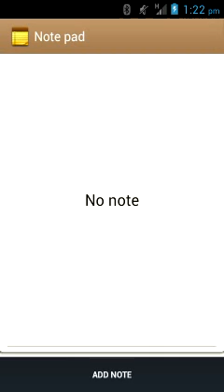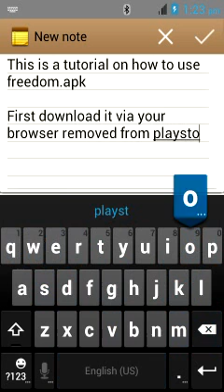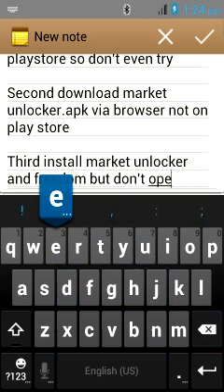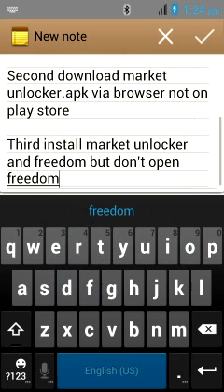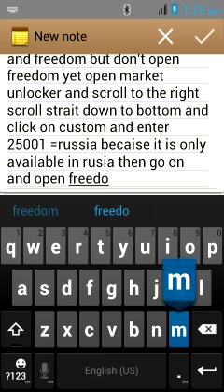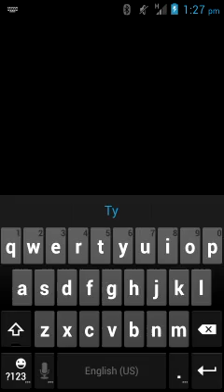How to safely use freedom.apk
All explanation in video
But let me tell what ever you do is not my fault its on your hands not mine
Note for root obviosly